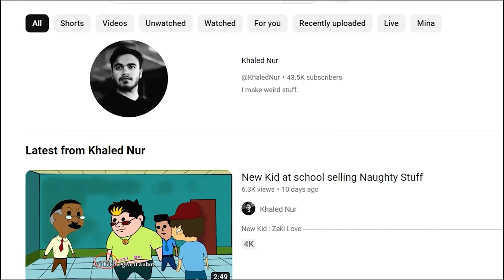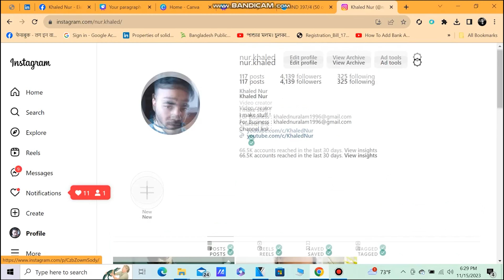Short Boy Story